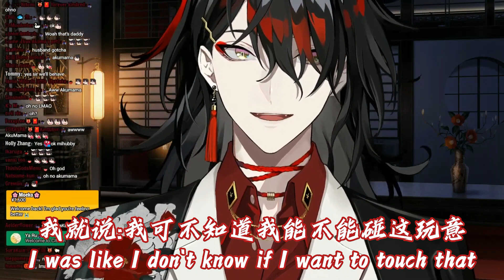Vox Akuma/双语熟切｜有趣故事:Akumama诱惑性极强的特效药，吃不吃呢？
原作者:@VoxAkuma

Akumama是真的很有趣